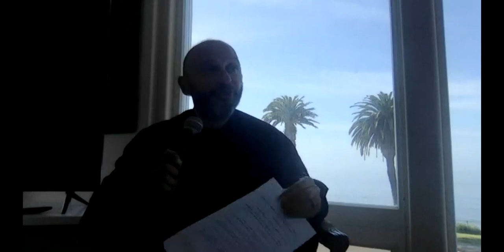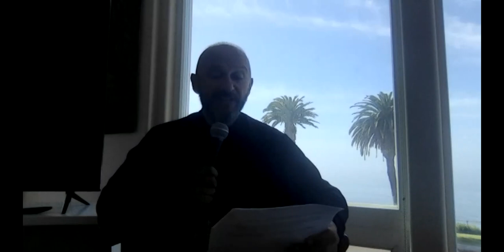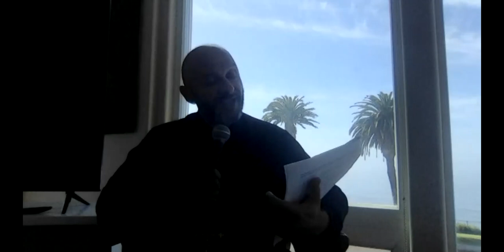Archdeacon Mark Soliman - The Feeding of the 5 Loaves & The Servant